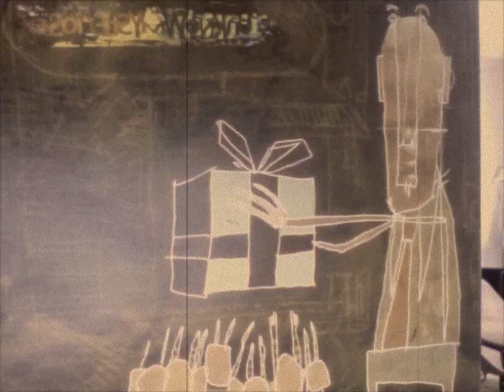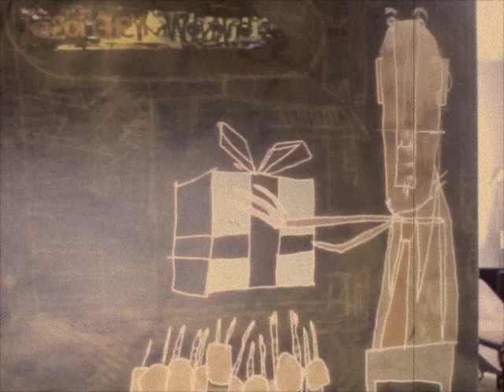ARK - SUEUR DE TABLE - KARAT 04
Crazy Ark on Karat.
Seen as the pioneer of the new experimental/minimal house style in France over ten years ago with releases on Brif, ARK has gone on to collaborate with and inspire a multitude of todays established and rising stars across Europe... and the world !
From his origins as guitarist in a number of 80's funk bands, most notably Trankilou, where he hooked up with the legend that is Pepe Bradock and onto the great Matthew Herbert & LoSoul with their first collaboration, 'Belle Lurette' in '99. The 'Alleluyark' EP series from 2003 reaffirmed as his status as chief protagonist of experimental, groove led house and techno. His 2005 long player on Perlon, 'Caliente' won him critical acclaim, which is furthered by his more recent works together with Shalom (as Shalark), Krikor (as Krikark), Cabanne (as Copacabannark), Mikael Weill (as Les Cerveaux Lents) and Dolibox (EP "Be my baby" just released on Karat records). His cannon of remixes is as long as the channel tunnel, reworking the likes of Stephen Beaupre, Mr. Ozio, Archive, Mossa, Salif Keita, Slabb, Krikor, Fym.